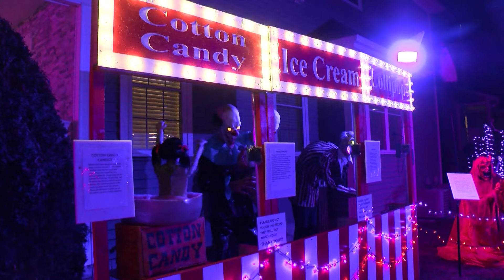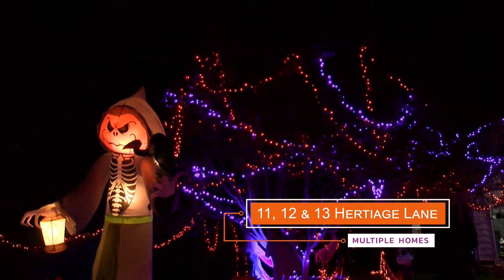Around Town 2024 Halloween Displays